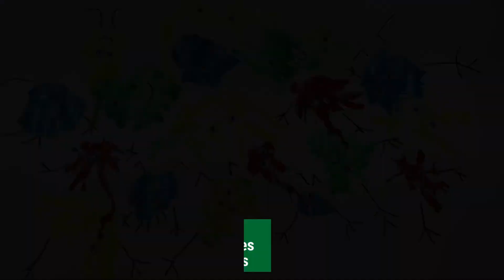VMR crée! / TMR create! - Petits et grands monstres / Small and Big Monsters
Projet 2 - Petits et grands monstres
Liste de matériel
- Une grande feuille de papier (couleur au choix);
- De la peinture rouge, jaune, verte, bleue, à votre goût;
- Des petits bols;
- De l’eau;
- Un compte-goutte ou une petite seringue;
- Des pailles;
- Des yeux en plastique de bricolage;
- De la colle blanche;
- Un marqueur permanent;
- Quatre (4) petits bâtons.

Project 2 - Small and Big Monsters
Material List
- A large sheet of paper (colour of your choice);
- Red, yellow, green or blue paint, to your liking;
- Small bowls;
- Water;
- A dropper or small syringe;
- Straws;
- Googly eyes;
- White glue;
- A permanent marker;
- Four (4) small sticks.